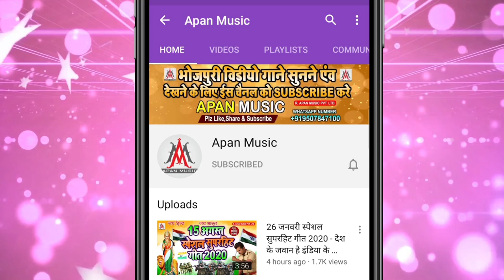लगन का सबसे बड़ा सॉन्ग | Pahile Patidar Lihe Bad Me Bhatar | Praduman Premi | पहिले पटीदार लिहे बाद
►Song : Pahile Patidar Lihe Bad Me Bhatar Lihe
►Singer : Praduman Premi
►Lyrics : Nur Alam Raj
►Recording : Apan Music Digital Recording Studio
►Video Director :
►Company/ Label :- Apan Music Pvt Ltd
►Copyright : Apan_Music